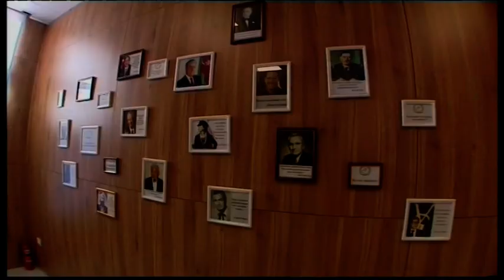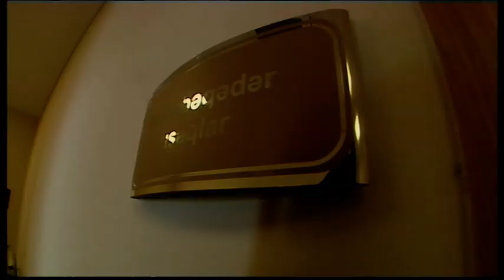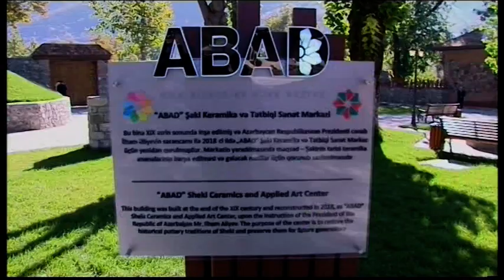Prezident İlham Əliyev və birinci xanım Mehriban Əliyeva Şəki şəhərinə səfər ediblər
Oktyabrın 29-da Azərbaycan Respublikasının Prezidenti İlham Əliyev və birinci xanım Mehriban Əliyeva Şəki şəhərinə səfərə gəliblər.